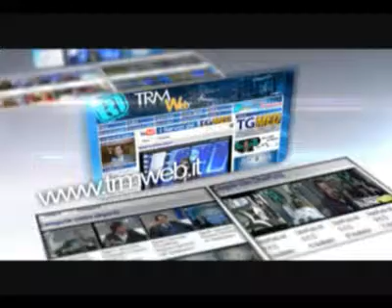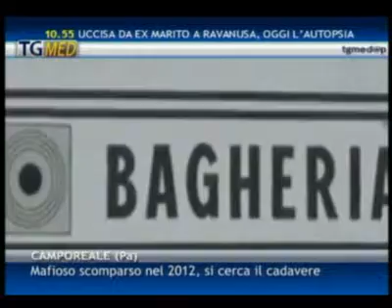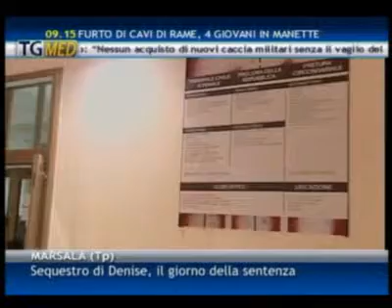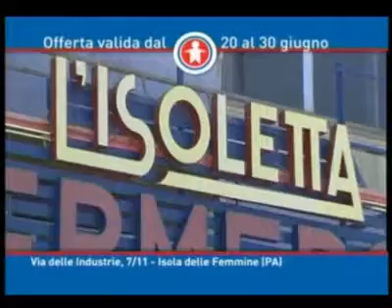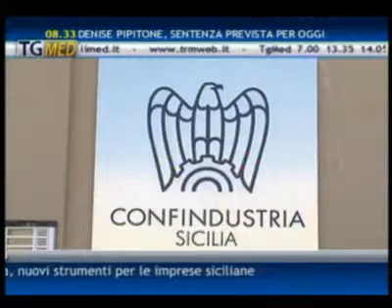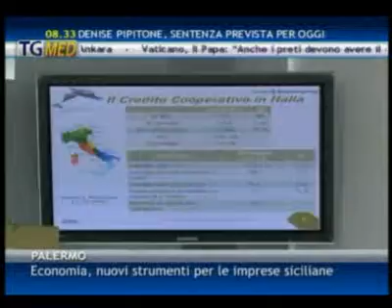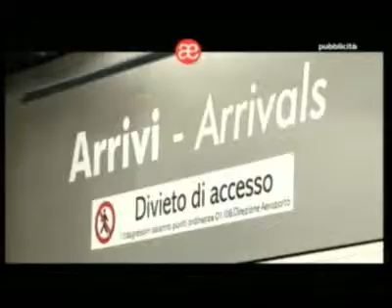TgMed giorno 26 06 13